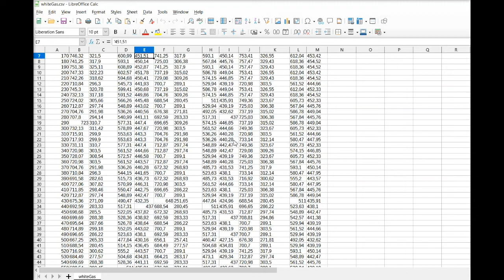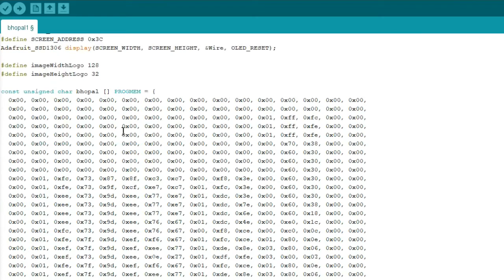Bhopal 84, detección de gases nocivos con Machine Learning y Arduino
¿Es posible entrenar un dispositivo con inteligencia artificial a fin de detectar gases nocivos? En este nuevo proyecto de Contracultura Maker, un Arduino, un sensor de múltiples gases y la plataforma Edge Impulse se ponen a disposición para lograr el objetivo.

00:00 ¿Es posible entrenar un dispositivo para detectar fugas nocivas de gases en industrias?
00:31 Contracultura Maker
00:48 Adquisición de datos del sensor de gases
01:10 Entrenamiento del modelo de inteligencia artificial
01:20 Código del Arduino con librería de Edge Impulse
01:30 Circuito electrónico del Bhopal 84
01:49 Diseño del gabinete
02:01 Demo